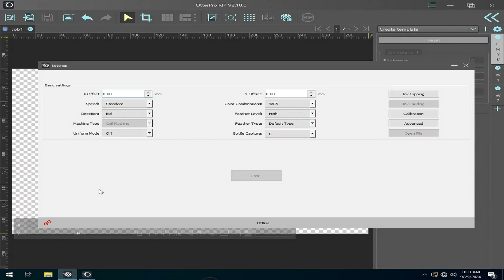Model C 30 UV DTF Printer - Connect Otter Rip Software to the UV DTF Printer